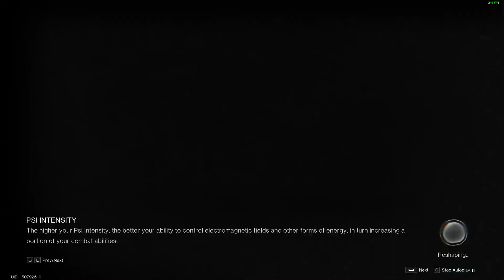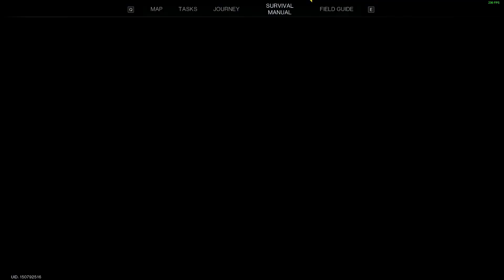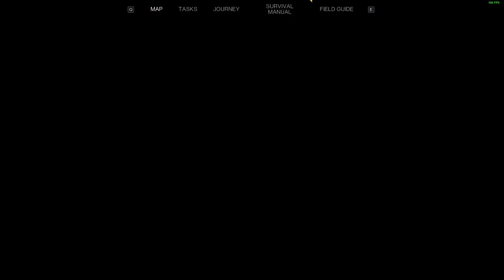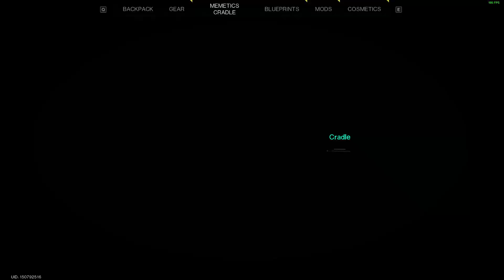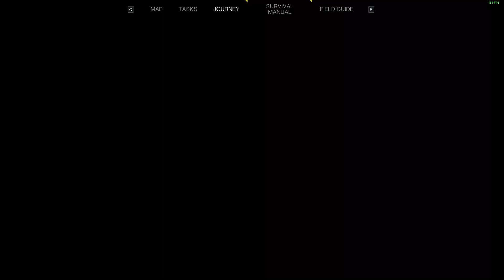Surviving Starfall - Let's Play Once Human Episode 7: The Ravenous Hunter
Alright this place looks awesome.

What is Once Human?
Once Human is a free-to-play post-apocalyptic third-person open world multiplayer survival game. Developed and published by Starry Studio, a NetEase subsidiary, the game was released on July 9, 2024.

The game was popular on release, with over 230,000 people playing concurrently on video game service Steam. The developers struggled to meet the demand, and players were forced to wait in queues before entering the game. The game received a mixed critical reception, scoring 73/100 based on seven reviews on review aggregation website Metacritic.